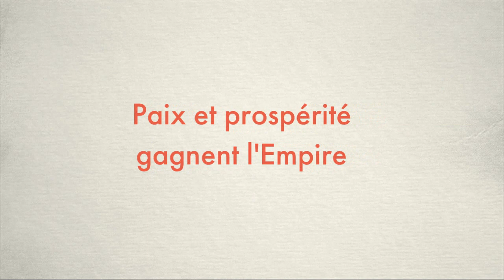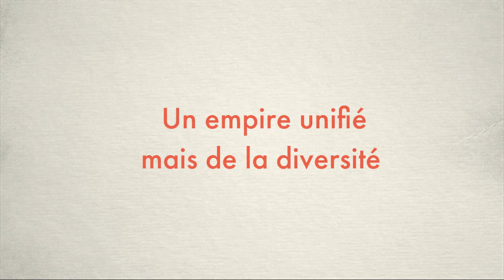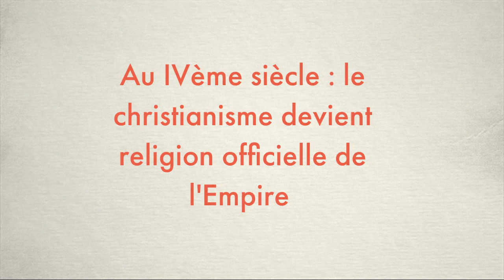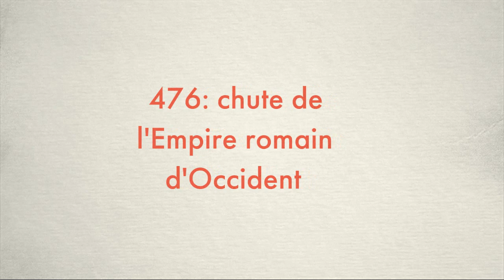6ème - Rome : Conquête, paix romaine et romanisation